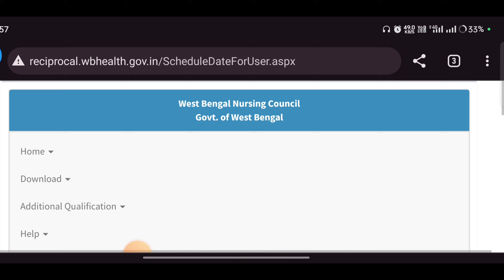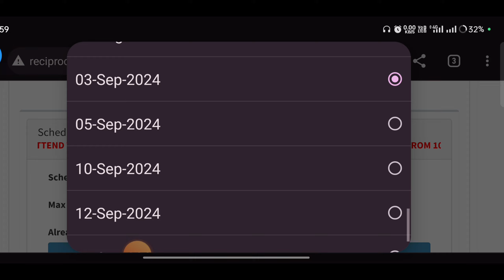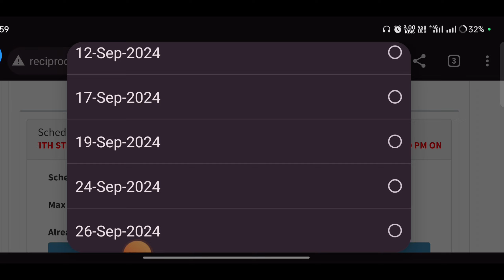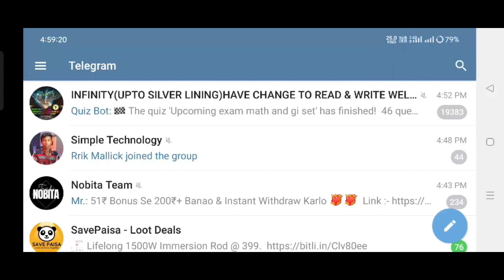WB RECIPROCAL REGISTRATION || SLOT BOOKING || দেখে নাও কোন কোন Date গুলো ফাঁকা আছে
Online form fill up + slot booking
Contact now sahajamal Official academy

🔥 YOUR QUERIES  🔥
how to apply for reciprocal registration in west bengal,
west bengal nursing job,
staff nurse salary in west bengal,
nursing job west bengal,
west bengal staff nurse salary,
nurse in west bengal,
staff nurse vacancy in private hospital in west bengal,
staff nurse grade 2 salary in west bengal,
staff nurse staff nurse
Wbnc new notice
Acknowledgement slip for reciprocal registration
Slot booking date
Inc Withdrawal Institute list download
NOC for reciprocal registration
Documents for reciprocal registration
Eligibility criteria for reciprocal registration
Marks for reciprocal registration
Gnm exam in bangalore
Gnm private Job
Interview questions video
Job information